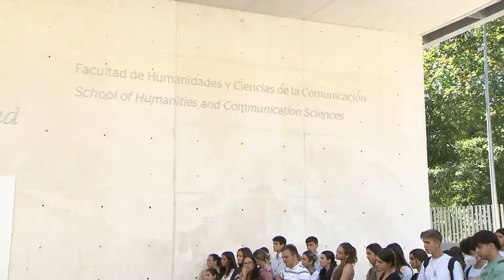El alcalde de Madrid inaugura el nuevo edificio de la Universidad CEU San Pablo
El alcalde de Madrid, José Luis Martínez Almeida, ha inaugurado el nuevo edificio de la Facultad de Humanidades y Ciencias de la Comunicación de la Universidad CEU San Pablo, situado en el Campus de Moncloa.

Acompañados por el Alcalde, los responsables de la Universidad han realizado un recorrido para conocer las nuevas instalaciones: un moderno y sostenible edificio con más de 14.000 metros cuadrados.

Este nuevo edificio incorpora las últimas innovaciones arquitectónicas, tecnológicas y medioambientales, que disfrutarán este curso cerca de 1.250 alumnos y más de 100 profesores.

Modernas aulas y espacios multidisciplinares, en este céntrico edificio, que facilitan la puesta en marcha de programas de innovación docente adaptados al nuevo perfil del alumnado.